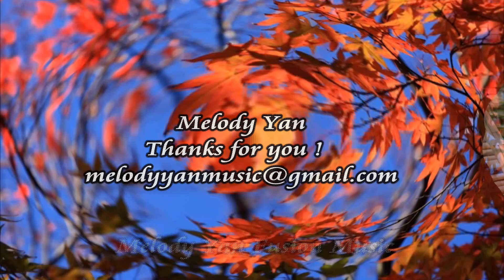五木摇篮曲五木の子守唄--Melody Yan Guzheng Solo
《五木摇篮曲》是日本熊本县的一首民歌，五木是日本地名。其原始版本是由女低音歌唱的曲目
おどま  盆ぎり  盆ぎり
盆から先きや  おらんと
盆が早よりや  早よ戾る
おどま  かんじん かんじん
あん人達ア よか衆
よか衆  よか帶  よか着物

おどんが うつちんちゆうて
誰が泣いた  くりゆうきや
うらの松山  せみが泣く
せみじや
ござんせん  妹でござる
妹泣くなよ  氣にかかる